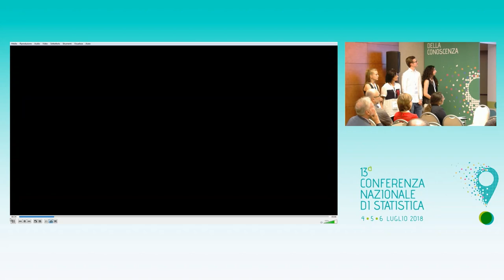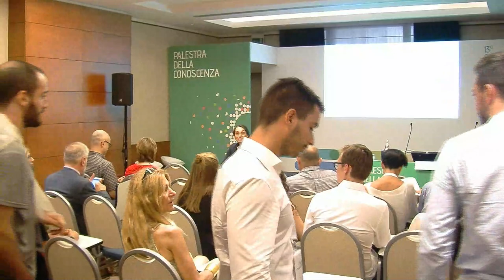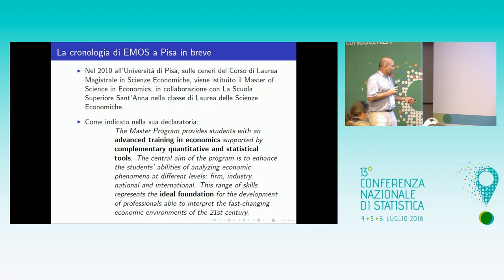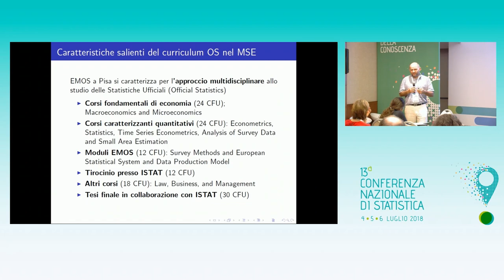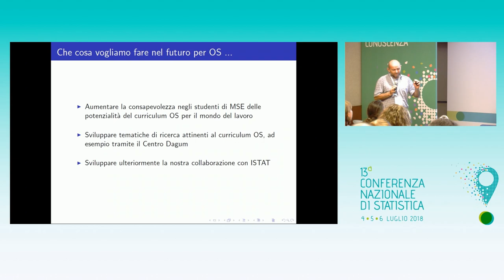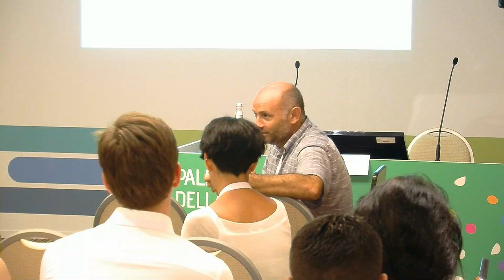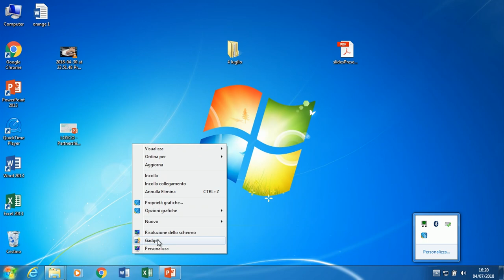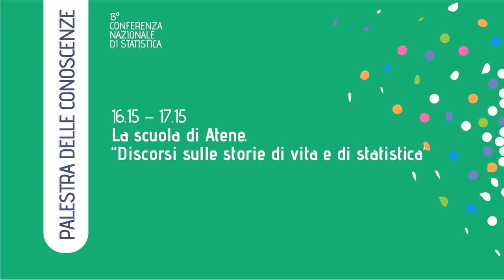Palestra delle Conoscenze - Storie di vita e di statistica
La Società Italiana di Statistica (SIS) ha organizzato nel tempo, anche in collaborazione con Istat e altre Istituzioni, una pluralità di “Premi” attraverso i quali ha svolto molteplici attività di sviluppo della cultura statistica, di misura delle competenze statistiche tra gli studenti delle scuole e delle università, oltre che di promozione della didattica della statistica.
L’obiettivo dell’incontro consiste nel far raccontare i “Premi” ai vincitori stessi, perché ne parlino non solo come esperienza in sé, ma anche come contributo che questi hanno avuto sui loro percorsi di studio, di lavoro e di vita.
La Presidente della SIS Monica Pratesi incontra i vincitori di…

Premio Olimpiadi Marco Morelli  | Docente, Anastasia Muzi | Student, Danilo Calcinaro | Studente
Premio Migliore tesi dottorato Monia Ranalli | Università degli Studi di Roma Tor Vergata
Premio per la didattica Laura Zucchi | Docente Liceo Scientifico Statale Galileo Galilei – Trieste, Marta Longo | Studentessa Liceo Scientifico Statale Galileo Galilei – Trieste, Lorenzo Meroi | Studente Liceo Scientifico Statale Galileo Galilei – Trieste, Lavinia Franzese | Studentessa Liceo Scientifico Statale Galileo Galilei – Trieste
Stats Under the Stars (SUS) Riccardo Giubilei (SUS 2016 Salerno), Alfonso d’Amelio SUS 2018 Palermo), Valerio Guarrasi (SUS 2018 Palermo)
EMOS Francesca Micocci Giorgio Cecchi | Università degli Studi di Firenze
Altre testimonianze Davide Fiaschi | Master of Science in Economics